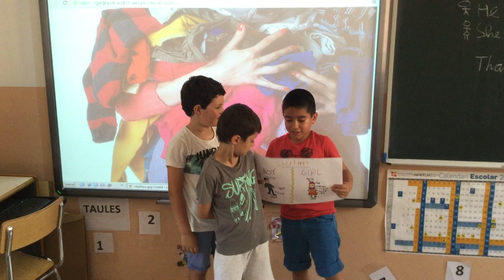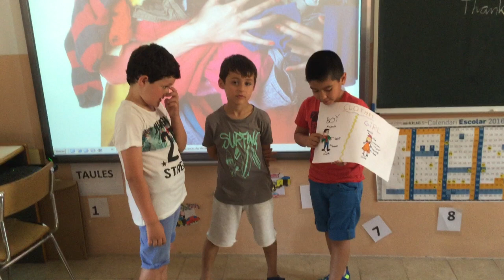Clothes – Sant Ramon de Penyafort – Cicle inicial – 2n B (3)